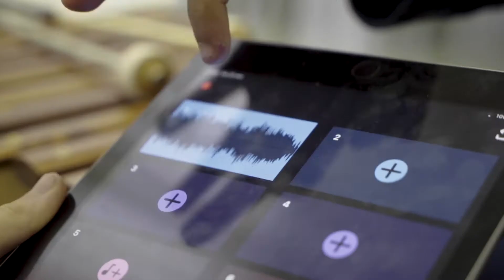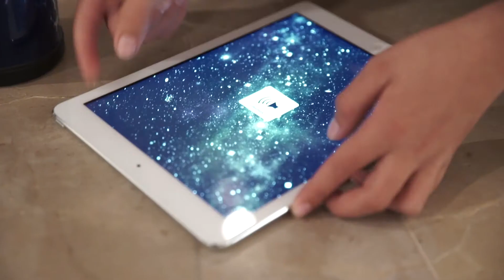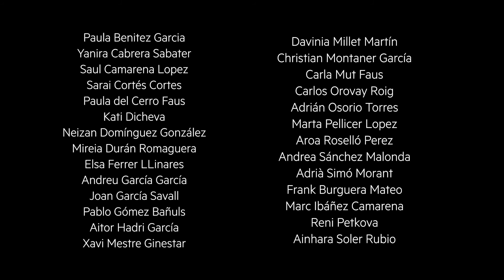Músicas Brutas @ Centre del Carme Cultura Contemporània (Resistències Artístiques)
Músicas Brutas es un proyecto artístico-pedagógico que trata de acercar el arte sonoro, la música experimental y otras artes intermedia a diferentes colectivos poblacionales.

Trabajamos con personas no especialmente vinculadas al arte cuya creatividad puede esté menos “contaminada” por referentes, técnicas o academias. Nos interesa el arte bruto, espontáneo, accesible y único que es capaz de nacer de cualquier humano/a al margen de su condición o experiencia.